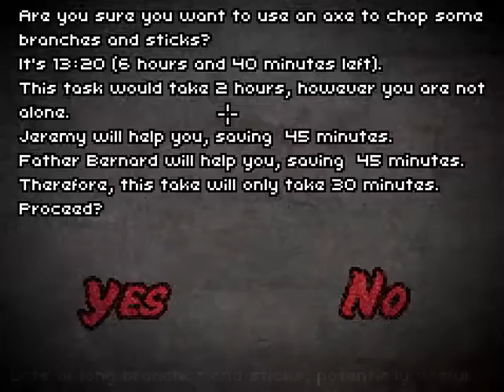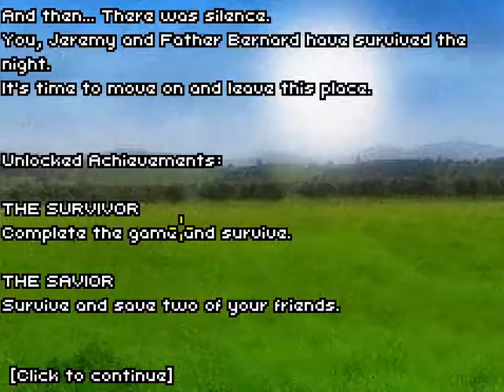Don´t Escape 2 Walkthrough | Armor Games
Artículo 7o. Es inviolable la libertad de difundir opiniones, información e ideas, a través de cualquier medio. No se puede restringir este derecho por vías o medios indirectos, tales como el abuso de controles oficiales o particulares, de papel para periódicos, de frecuencias radioeléctricas o de enseres y aparatos usados en la difusión de información o por cualesquiera otros medios y tecnologías de la información y comunicación encaminados a impedir la transmisión y circulación de ideas y opiniones.

Ninguna ley ni autoridad puede establecer la previa censura, ni coartar la libertad de difusión, que no tiene más límites que los previstos en el primer párrafo del artículo 6o. de esta Constitución.*